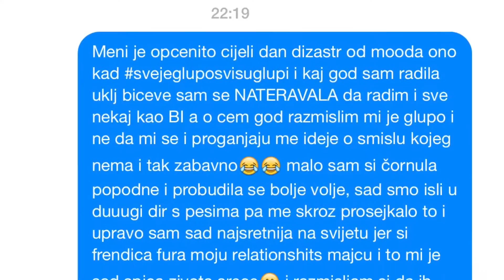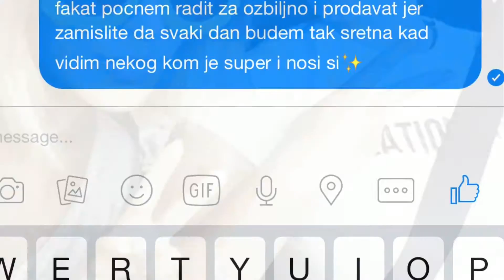THAT SNAP LIFE 32 | zizilend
made on my iphone 6plus ✨
edit: splice app